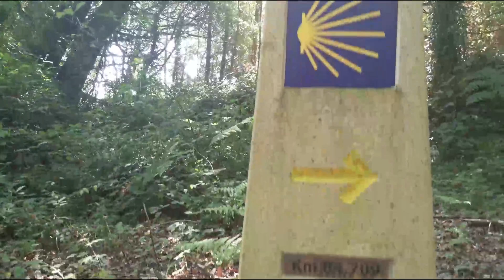El Camino Primitivo en 4 minutos | Camino de Santiago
Paisajes, buenas personas y buenos momentos vividos durante nuestras andanzas por el Camino Primitivo en junio de 2019. Salimos desde Oviedo y recorrimos una distancia de 320 kilómetros.